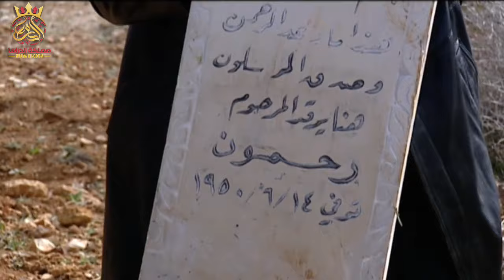عمل فتنة بين الإخوة حتى يحصل عالارض يلي فيها دهب ومصاري !!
مسلسل مرايا
من بطولة
ياسر العظمة محمد قنوع سامية الجزائري صباح الجزائري كاريس بشار باسل خياط سلمى المصري